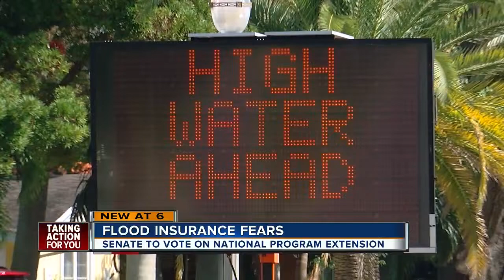House passes flood insurance extension, now it's up to the senate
Now, people who live in flood-prone areas like St. Pete have another thing to worry about. The National Flood Insurance program expires in 6 days.